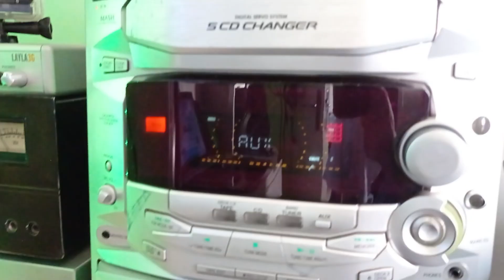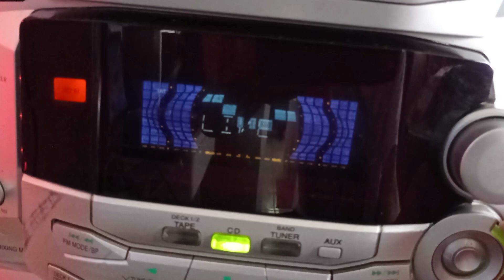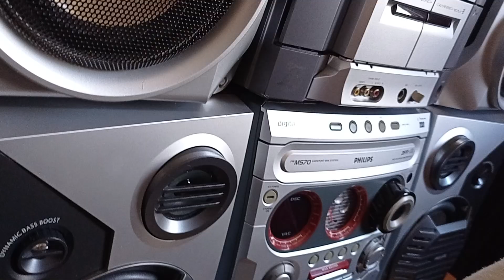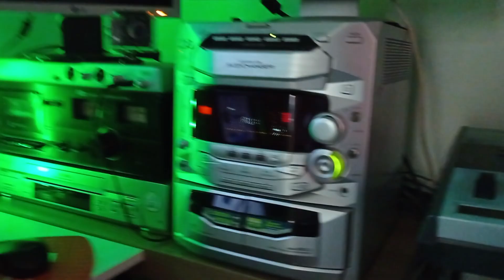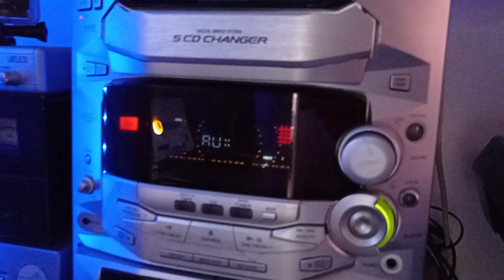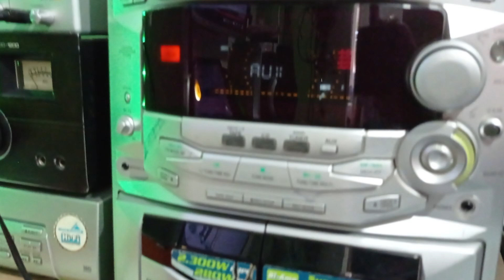Testando Panasonic SA-AK28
Testando som Panasonic SA-AK28